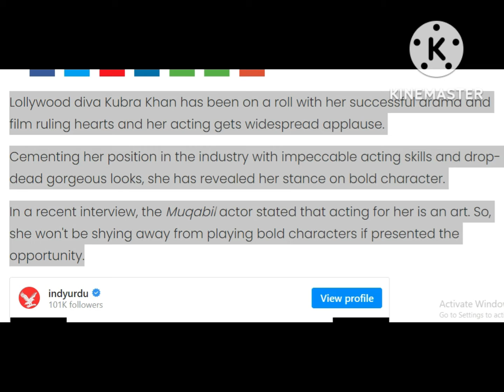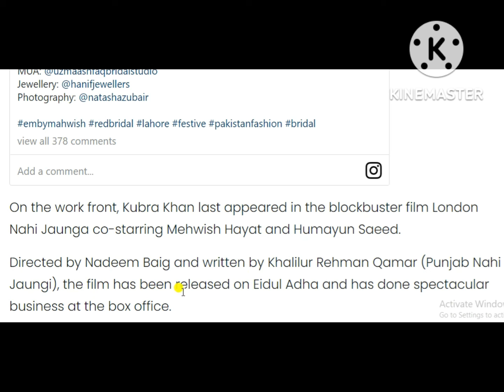کبریٰ خان بولڈ کردار ادا کرنے کی بات کرتی ہیں